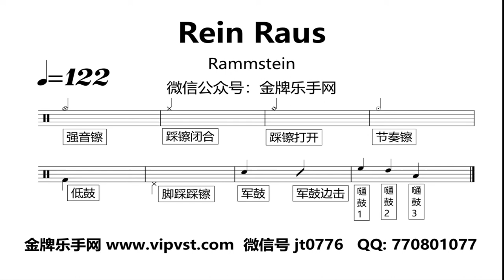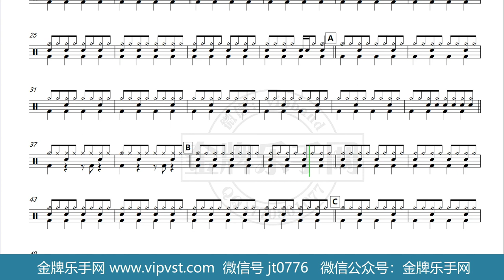【金牌乐手网】DT0650.Rammstein - Rein Raus 鼓谱 动态鼓谱 无鼓伴奏